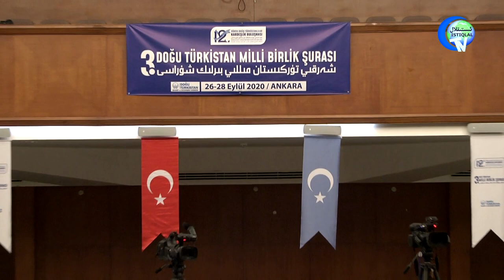ھەمكارلىقنىڭ ئىسلامدىكى ئورنى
Hemkarliqning islamdiki orni